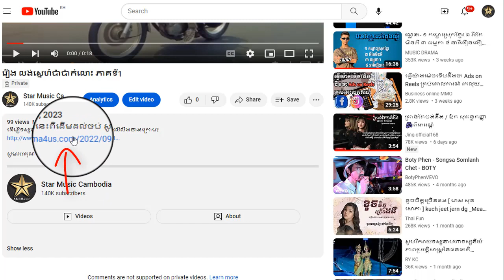រឿង លង់ស្នេហ៍ប៉ាប៉ាកំលោះ ភាគទី2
ដើម្បីទស្សនារឿងនេះពីដើមដល់ចប់ សូមចុចលើលីងខាងក្រោម៖

សូមអរគុណ